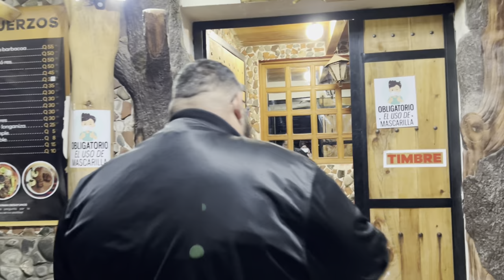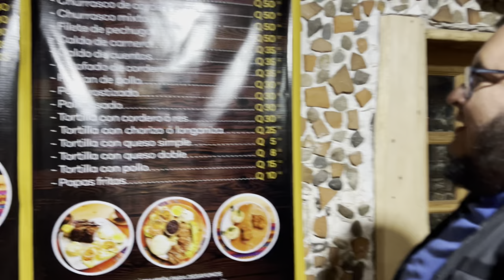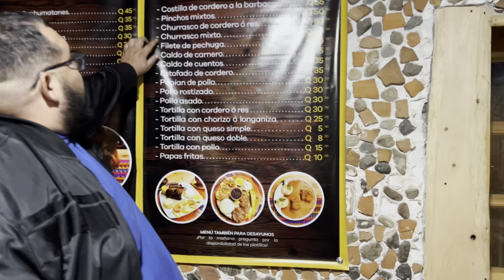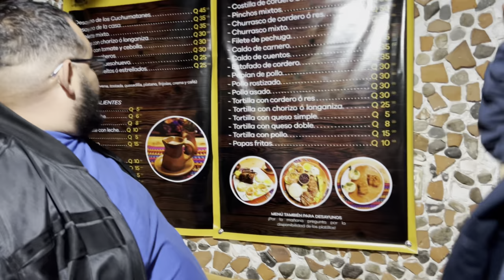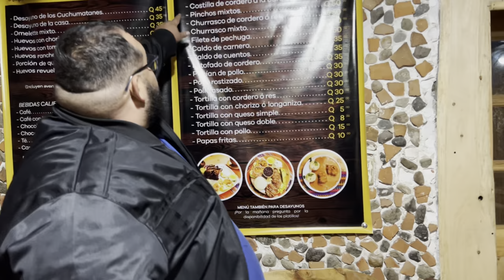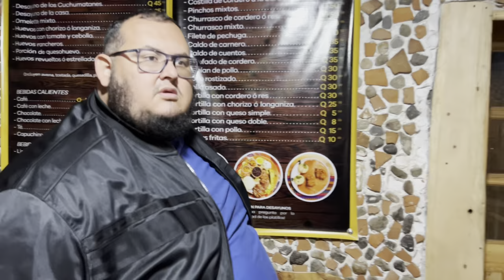Comedor AMPARITO el cordero 🐏 🐑 más fresco de Guatemala 🇬🇹